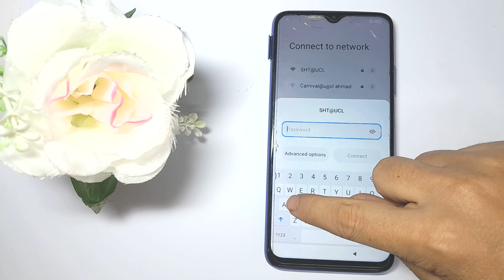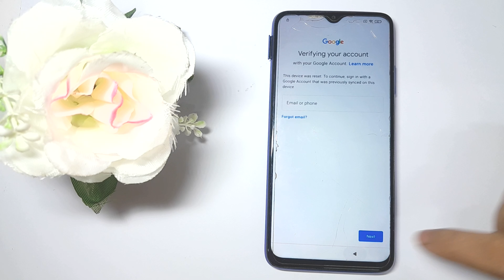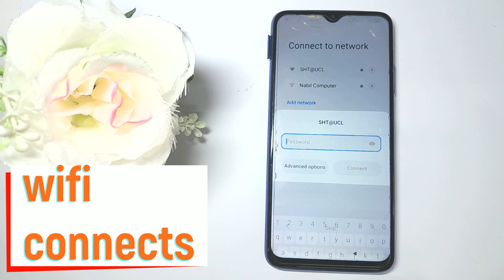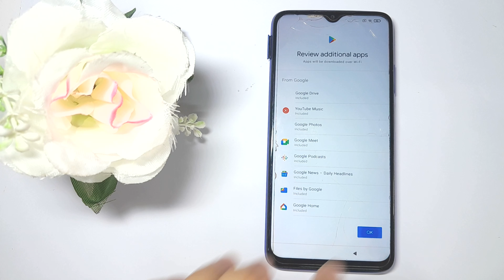Redmi 9 Power Frp Bypass 2024 | All Remi Miui 12 Google Account Remove 2024 Working New Method